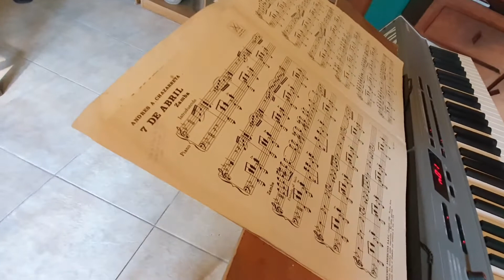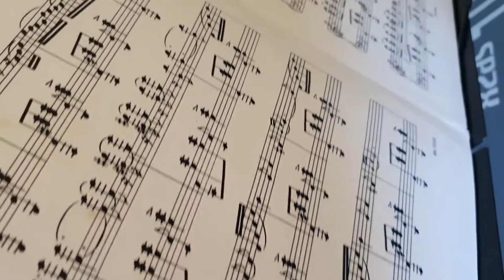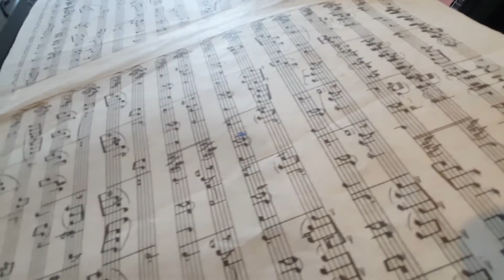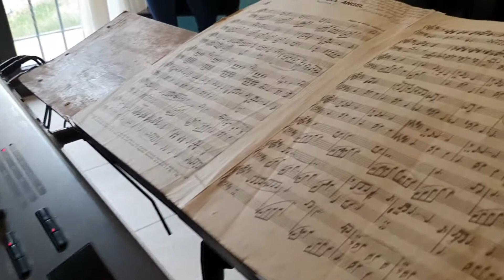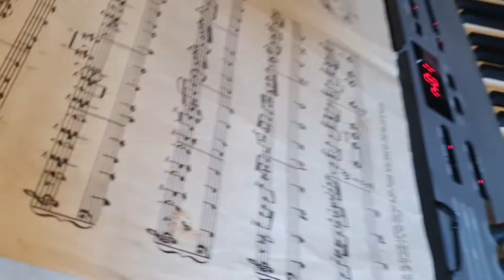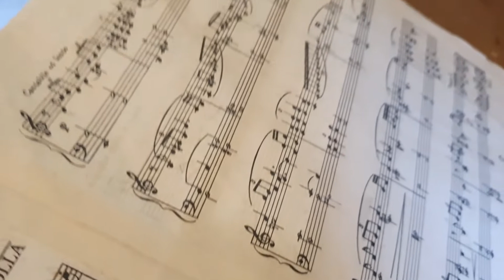La Siete de Abril (zamba) de A. Chazarreta & Milonga del Ángel y La muerte del Ángel de A. Piazzolla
Este es un nuevo video de la serie "Domingos con Corcheas" una idea que se me ocurrió para pasar mejor la cuarentena y poder estar un poco más cerca de ustedes.

Si les gustó comenten y denle like. 🖤

¡Un gran abrazo, feliz domingo!

Carlos Freytag.

Cámara y edición: Luciana Freytag